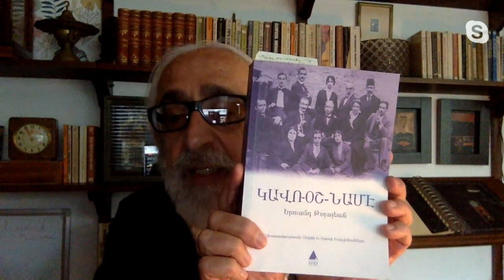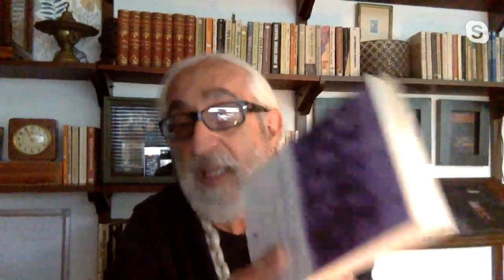Vahe Berberian LIVE! #1: A Candid Conversation: Surviving Covid-19: Guest Hrant Tokhatyan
Hi Friends and welcome to my first ever Youtube LIVE Show Sunday, April 12, 2020! I will be having a candid conversationw ith you all discussing a wide range of topics.